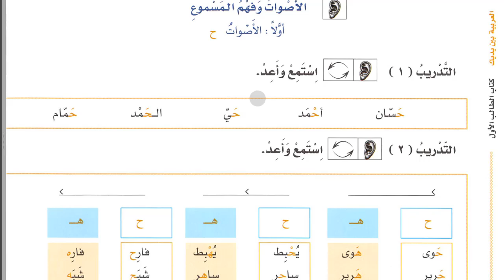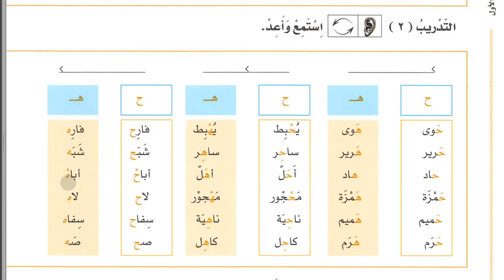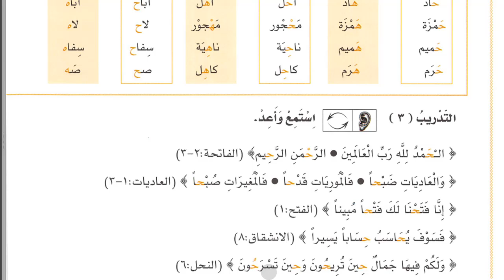Difference between ح and هـ